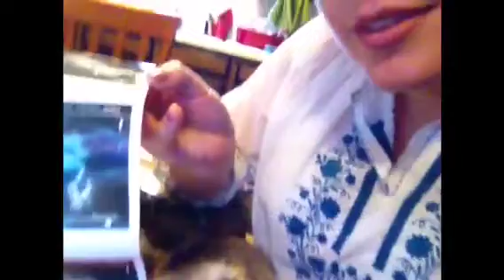It's a baby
Telling our friends and family